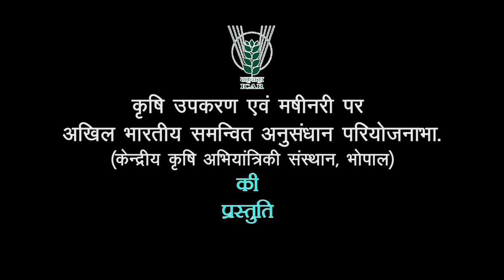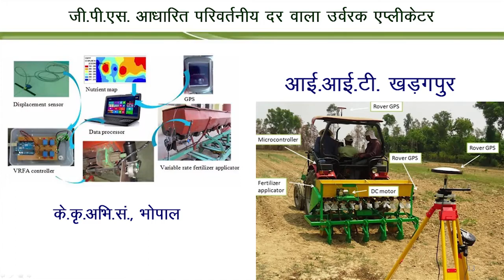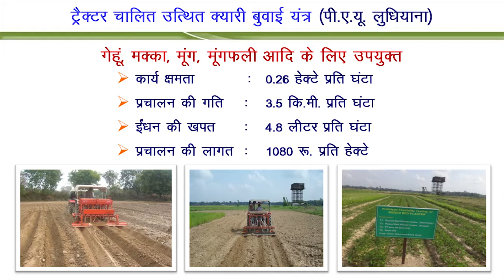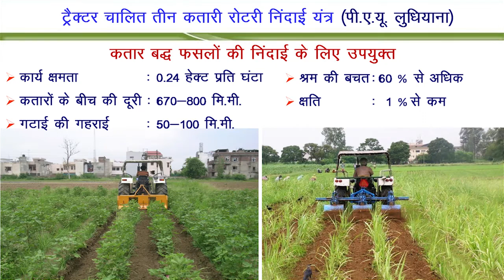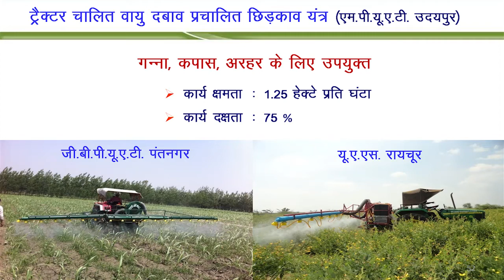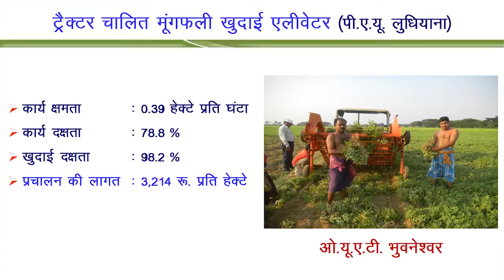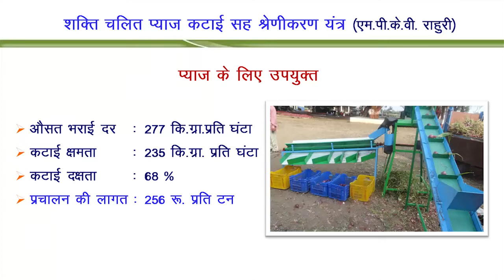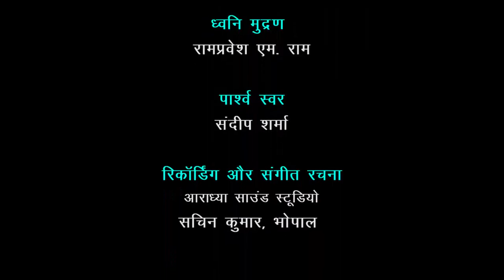ICAR CIAE Bhopal- Abour CIAE (Hindi)